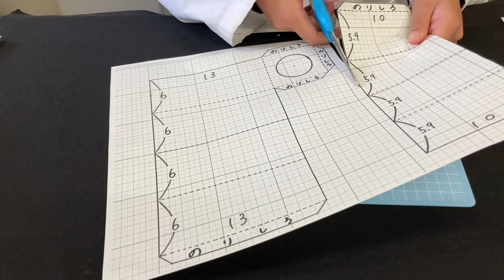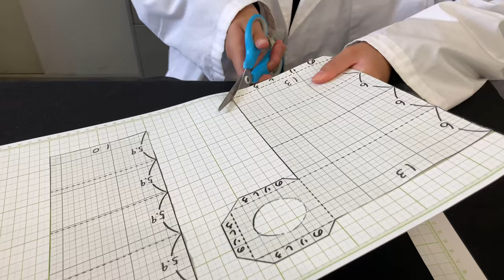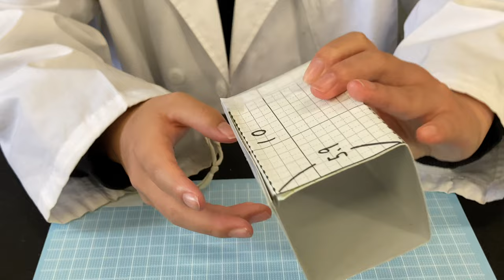簡単カメラ作成ガイド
フレネルレンズを用いた簡易カメラの作成ガイド　詳細